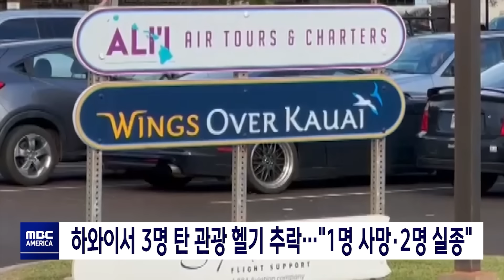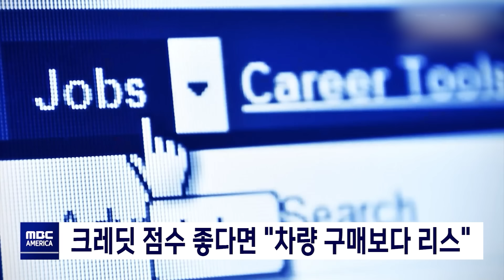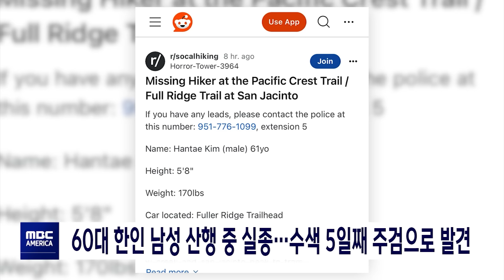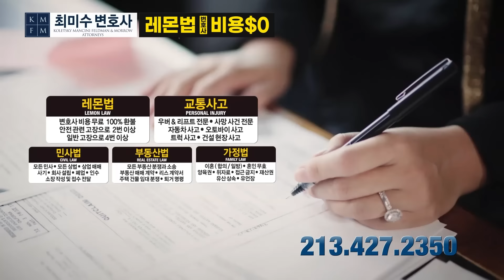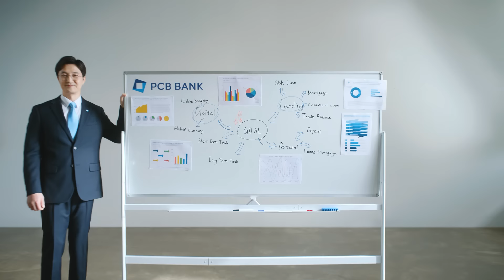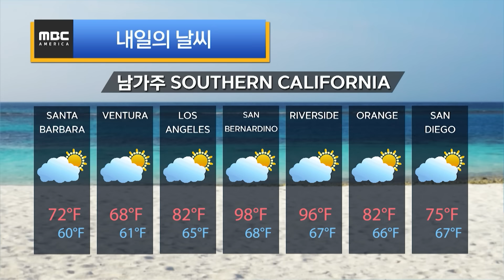"아파트 단지 대형 화재"..'140명 동원, 수십 명 긴급 대피' - MBC AMERICA (2024년 7월 12일)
-1부
▶️AT&T, 대규모 해킹…모든 가입자 통화기록 유출
▶️'올해의 교사', 소녀 스토킹…"연애편지만 60통"
▶️알렉 볼드윈, '촬영장 총격' 사건…법원 '기각'
▶️필라델피아 아파트, 대형 화재...'50명 긴급 대피'
▶️마이애미행 아메리칸 항공, 기내 화재 소동… 3명 부상
▶️하와이서 3명 탄 관광 헬기 추락…"1명 사망· 2명 실종"
▶️LA 학교 2곳 연달아 화재…경찰, 방화 여부 조사
▶️크레딧 점수 좋다면 "차량 구매보다 리스"
▶️60대 한인 남성 산행 중 실종…수색 5일째 주검으로 발견
▶️10대 소녀, 엄마와 엄마 남친 살해…"허위 신고까지"

-2부
▶️'1만 원' 첫 돌파했지만‥역대 최저급 인상폭
▶️실종 대학생 숨진 채 발견‥"급류 휩쓸린 듯"
▶️폭우에 또 치솟는 채솟값‥밥상 물가에 한숨만